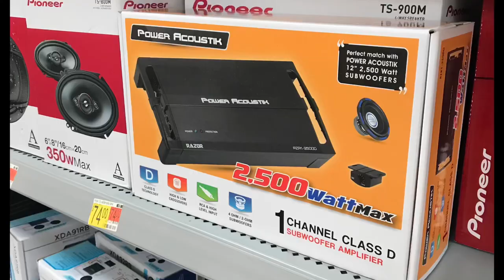WALMART CLEARANCE subwoofer Amps worth it!